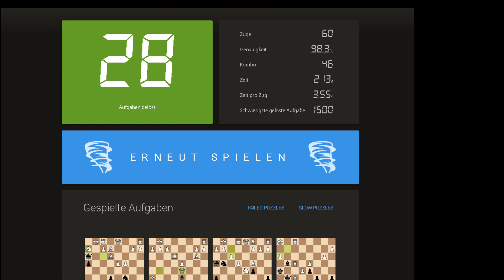Puzzle Storm #11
Jürgen der Schachstratege trainiert Taktik